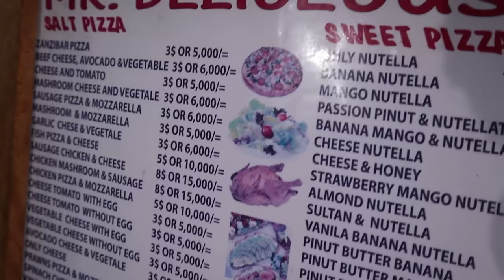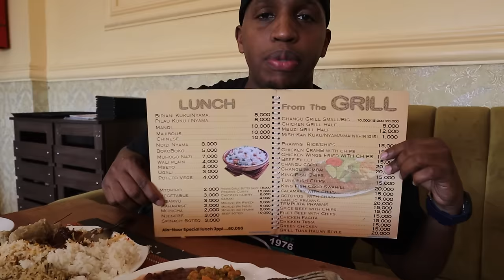عاداتهم يوم الاحد🇹🇿| قصر الساحل ومسجد الأزرق 💙Their Sunday habits | Coast Palace